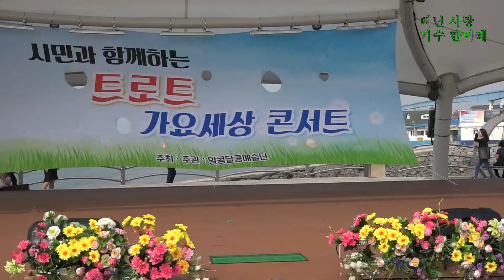초대가수 한미래 ( 떠난사랑) 알콩달콩 예술단 2017트로트 가요세상 콘서트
2017년 9월 24일 인천 월미도 갈매기홀 영상 하일호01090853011